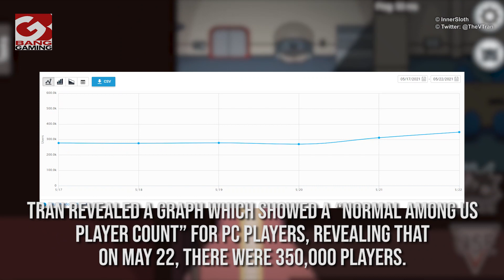Among Us hits 2 million daily PC players after Epic Games Store giveaway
Among Us reached 2 million daily players over the weekend after being made free on the Epic Games Store.

The social deduction game is currently free for PC players from May 27 until June 7 as part of Epic Games Mega Sale 2021 and developer InnerSloth’s Community Director, Victoria Tran, took to Twitter to reveal some player count stats from over the weekend.

Tran revealed a graph which showed a “normal Among Us player count” for PC players, revealing that on May 22, there were 350,000 players.

She then followed up with a second graph when the game went free on the Epic Games Store on May 27, which showed the game rising to 2 million players by May 29.

Tran also noted that the figures were “not all new players, many people grab Among Us on as many platforms as they can and were probably testing it out” and that it was a “long weekend for Americans, possibly more ppl playing/giving small boost”.